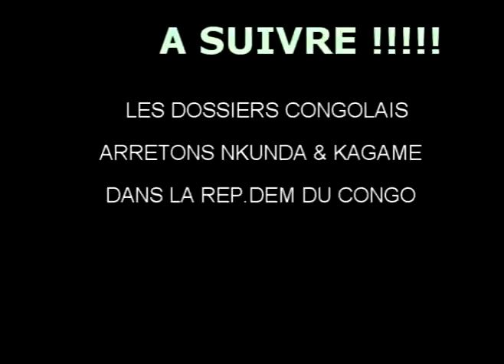JEAN KAMBA DE L'U.D.PS A WASHINGTON DC LE 17.01.09, MBZSHOW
war is not the answer & BONNY MENGA